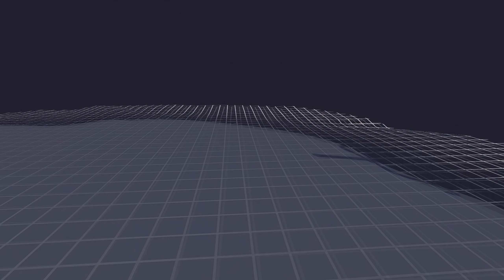Demoman จากเกม TF2 (อย่าให้พี่เค้าโกรธ ) - TABS Totally Accurate Battle Simulator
สำคัญ !! ***